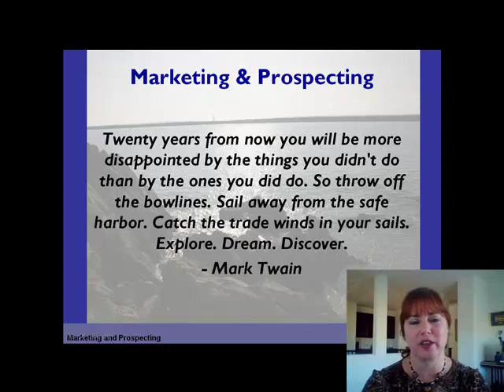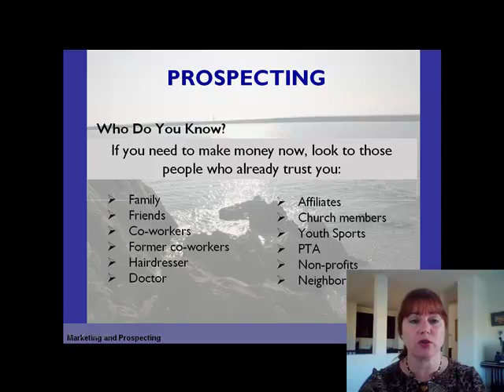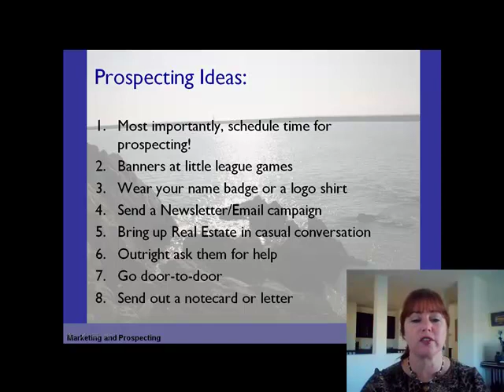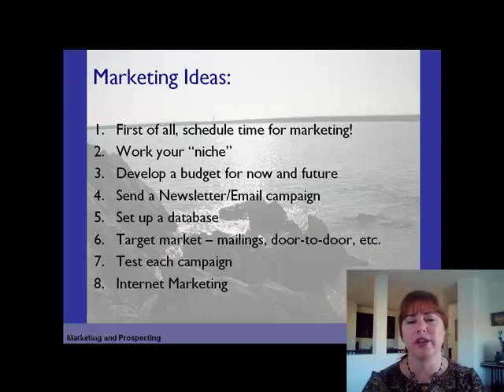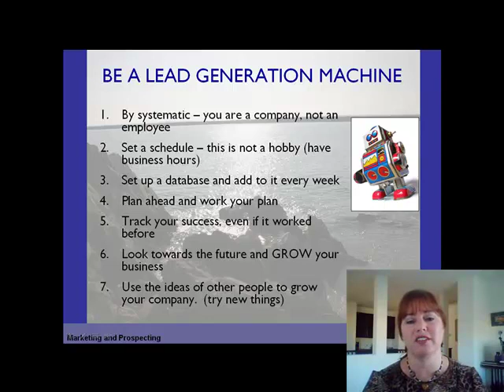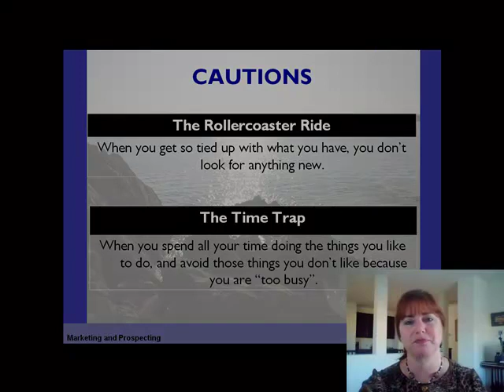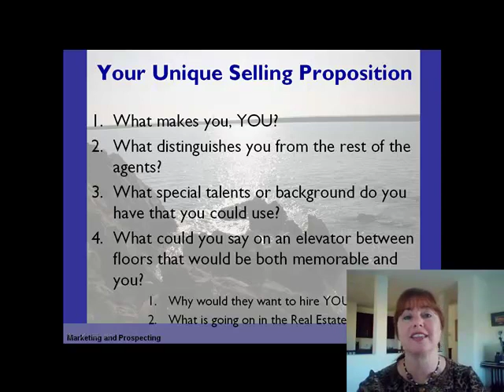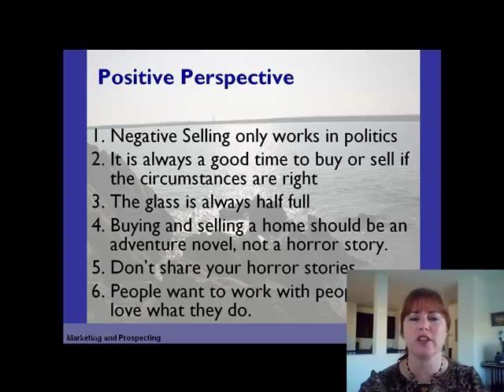Real Estate Marketing Training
Prospecting and marketing tips for real estate professionals.